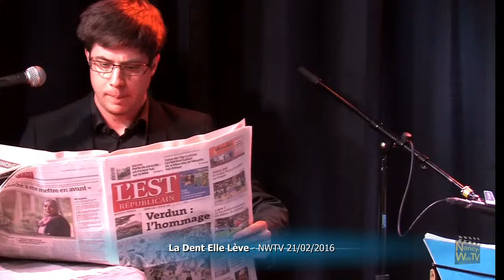06 Une Pomme; 2 Poires